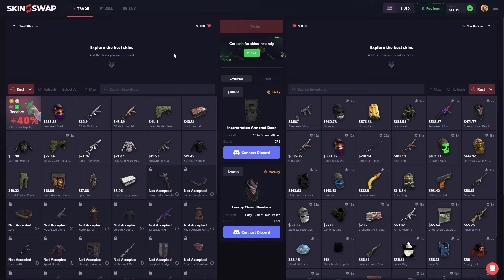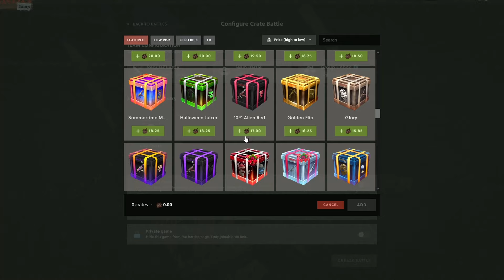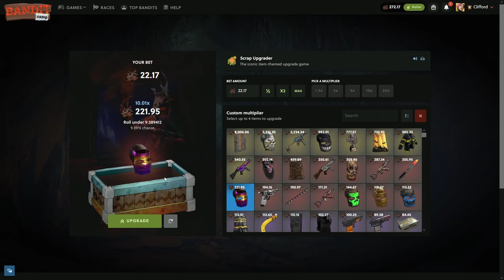ONE of the MOST EXPENSIVE Rust Skins UNBOXED on Bandit Camp - Rust Gambling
In todays video we ended up unboxing one of the most expensive rust skins on bandit camp while doing a rust gambling / rust case opening video

Code: clifford
THIS VIDEO INCLUDES PAID PROMO
- Clifford